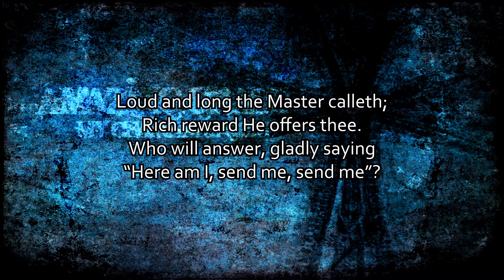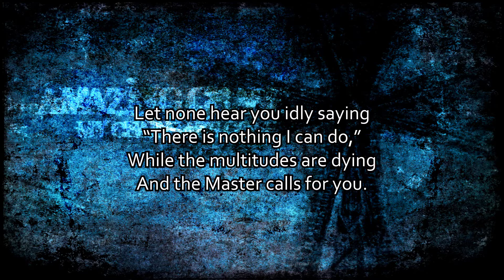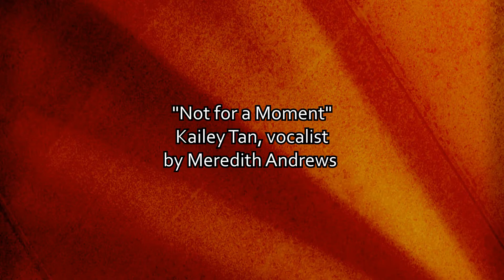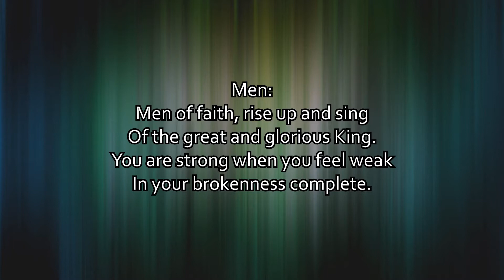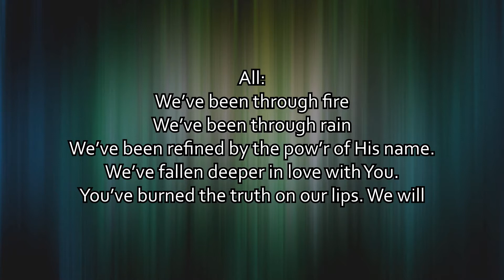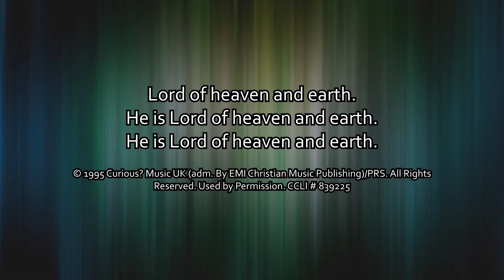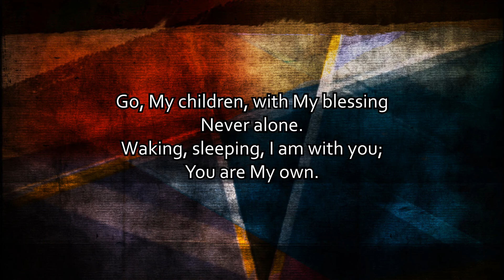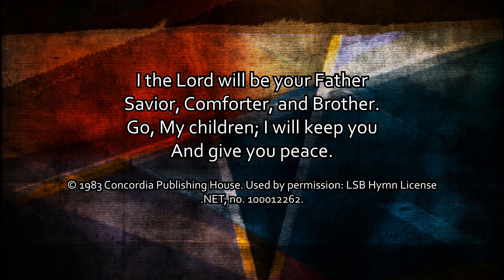September 6, 2020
"The Cost of Silence", Ezekiel 33:7-9, Pastor Joshua Parrish